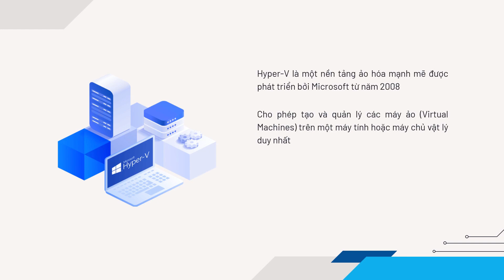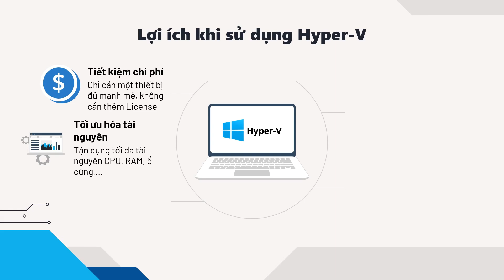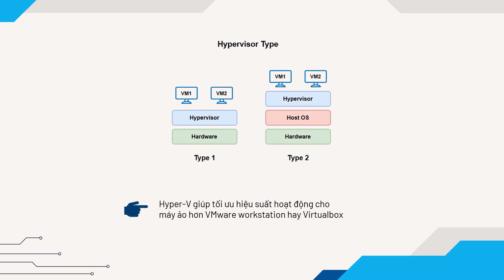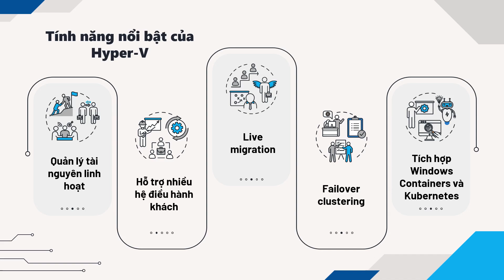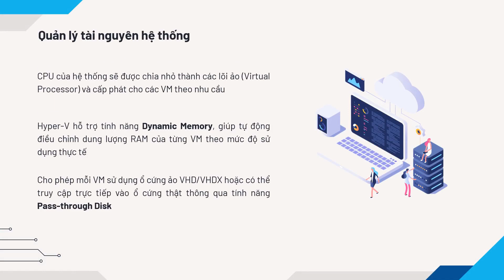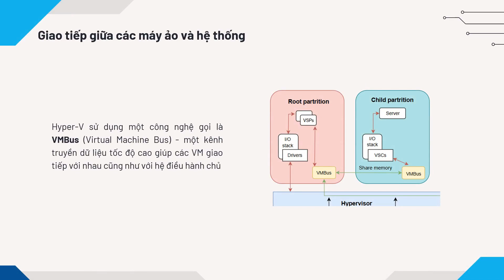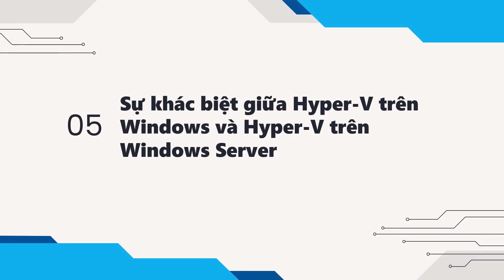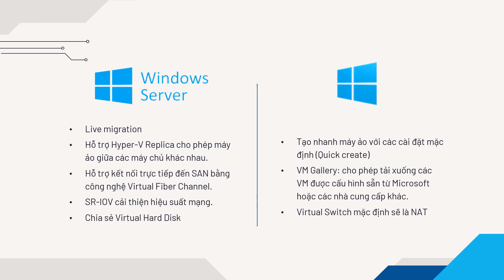Hyper-V là gì? Giới thiệu nền tảng ảo hóa hàng đầu từ Microsoft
Trong kỷ nguyên số, khi dữ liệu và ứng dụng ngày càng trở nên phức tạp, ảo hóa đã nổi lên như một giải pháp tất yếu, giúp tối ưu hóa tài nguyên, tiết kiệm chi phí và nâng cao hiệu quả hoạt động. Hyper-V với khả năng hỗ trợ nhiều hệ điều hành khác nhau, đã trở thành một công cụ quan trọng trong việc triển khai hạ tầng công nghệ thông tin hiện đại, đáp ứng nhu cầu ngày càng cao về tính mở rộng và bảo mật trong các doanh nghiệp
00:00 Giới thiệu chung
00:35 Giới thiệu về Hyper-V
02:08 Các đặc điểm của Hyper-V
04:07 Cách thức hoạt động của Hyper-V
06:03 Yêu cầu hệ thống khi sử dụng Hyper-V
07:22 Sự khác biệt giữa Hyper-V trên Windows và Hyper-V trên Windows Server